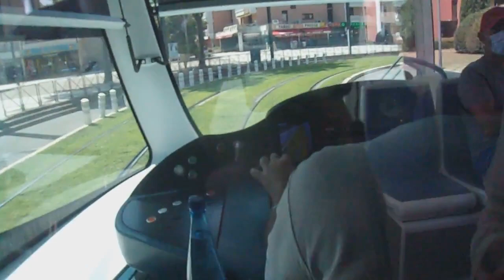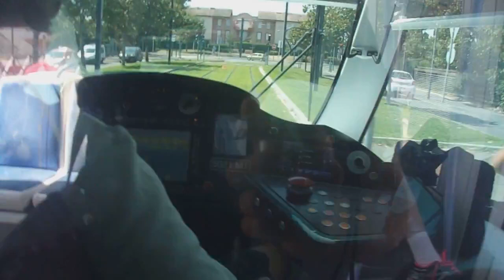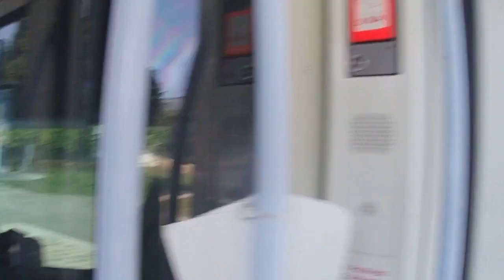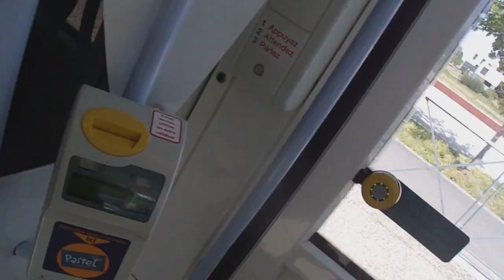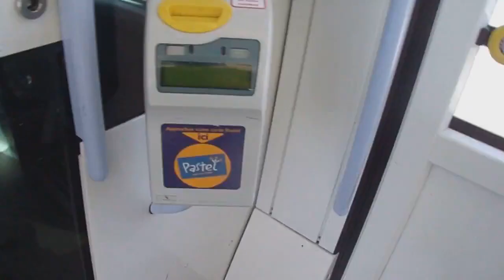TRAJET EN TRAMWAY T1 DE ARENE À BEAUZELLE AEROCONSTELLATION